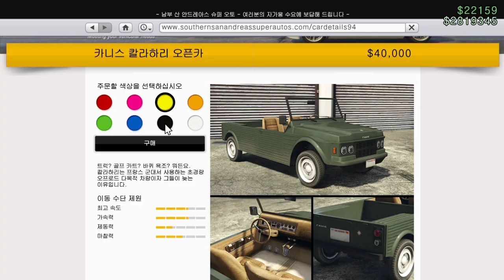욕조로 쓸 수 있는 차 "카니스 칼라하리 리뷰"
GTA5 카니스 칼라하리 리뷰